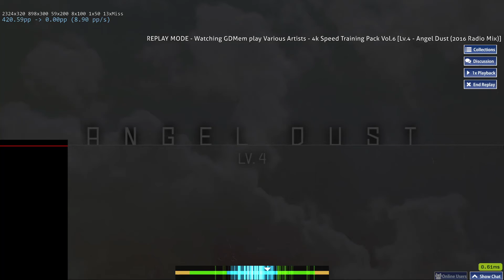OsuMania 4k - Angel Dust (Trixta) 98.82% 941270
Could've been 99.5 with a bit more stamina and no columnlocks. Felt really comfortable but fell behind a bit at the end and lost the 99.